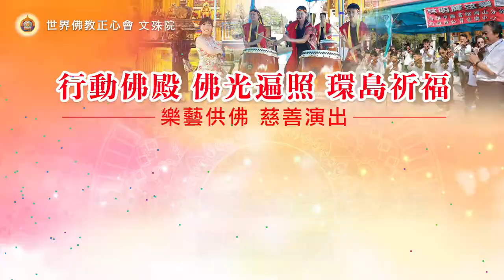世界佛教正心會Youtube頻道 | 行動佛殿 樂藝供佛 台北中正紀念堂 聖義龍獅團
世界佛教正心會 修大悲忍辱的指導金剛上師 庫頓尊哲雍仲尊者第五世恆性嘉措仁波且，為南無第三世多杰羌佛在台弘法弟子。仁波且弘法於世界各地，2004年以五體投地大禮拜環島，在大禮拜時曾閉關禪修27天，其中22天滴水粒米未進，2018年打造世界唯一一台由17噸大貨車改造而成的行動佛殿，率領弟子四年來走進社區、各大小鄉鎮為眾生祈福，共誦經、拜懺千餘部，樂藝供佛千餘場，邀請4萬餘戶弱勢家庭，一起來誦經，種下菩提因，學佛增福報，領受諸佛菩薩加持的平安麵、口罩、洒精、唾液篩劑等民生及防疫物資。

行動佛殿第168站，也是最後一站，又再次回到中正紀念堂舉辦，更巧的是適逢觀世音菩薩吉祥日，7月15-17日一連三天「啟建觀音菩薩吉祥日暨行動佛殿佛光遍照環島祈福圓滿大法會」，法會中祈請世界佛教教皇 南無第三世多杰羌佛  南無本師釋迦牟尼佛  南無十方一切諸佛菩薩、本尊空行、龍天護法聖眾，為國泰民安、為世界和平、為一切眾生祈福。

本會週六一早邀請聖義龍獅團以響徹雲霄的鼓聲拉開會序幕，隨後祥獅獻瑞、舞獅采青上高樁等表演為台灣在地文化的象徵!